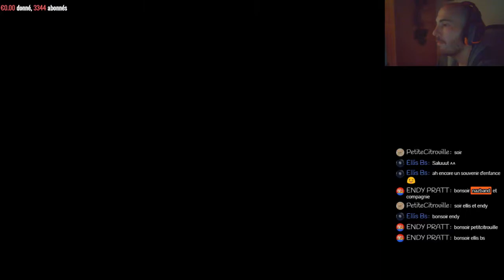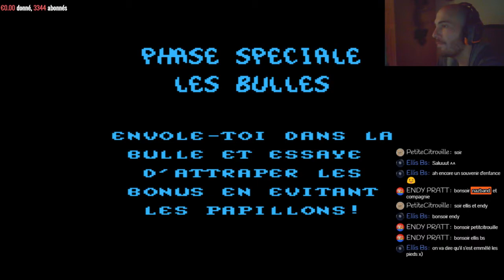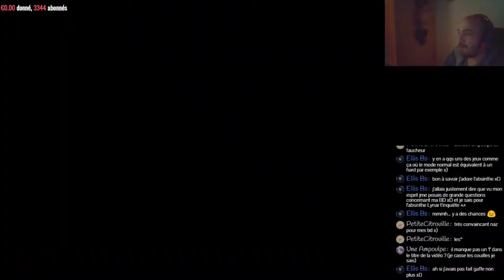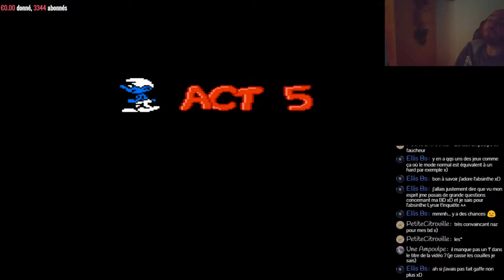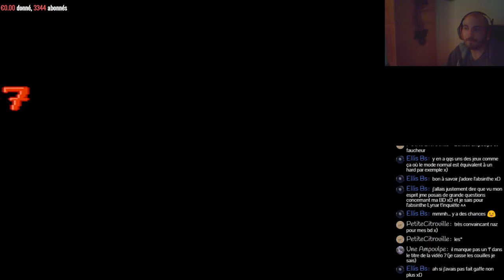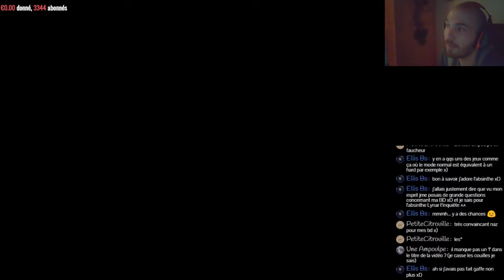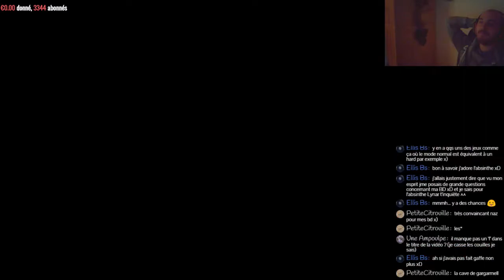The smurfs | UN POIL TROP FACILE !